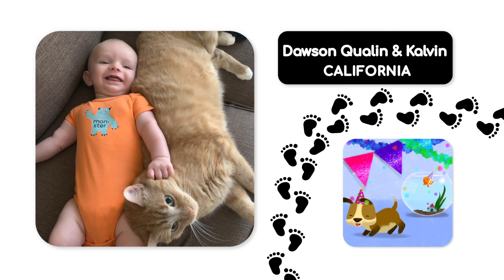Babyfirst- I Love My Pet 11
Babyfirst- I Love My Pet 11- Jacqueline & Chew Chew , Jaes & Peanut, Dawson Qualin & Kalvin, Christian & Kehlani , Nico Matteo & Bentley , Spencer & Parker, Anthony & Church, Tahir & Jackson